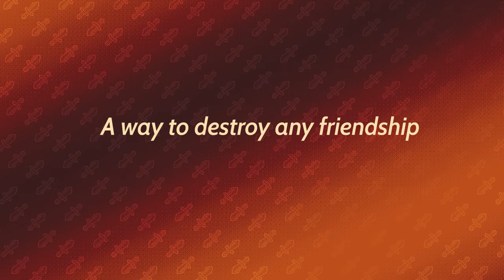Epic Party Quest Release Announcement Trailer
Epic Party Quest will go live on steam 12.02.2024!

Epic Party Quest is a local multiplayer party game for up to 4 players! Use your mobile phones as controllers, choose from many fast-paced mini-games and get the highest score to win!